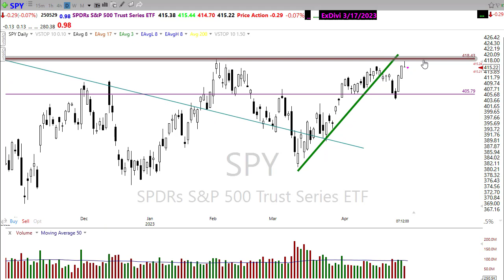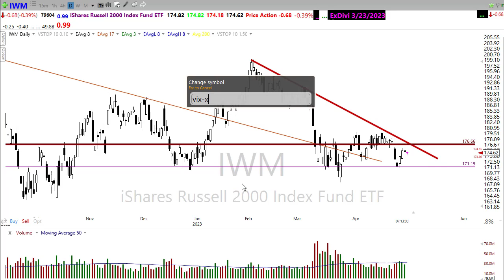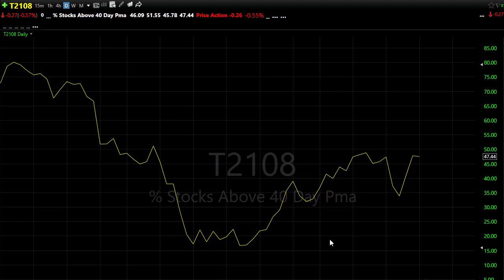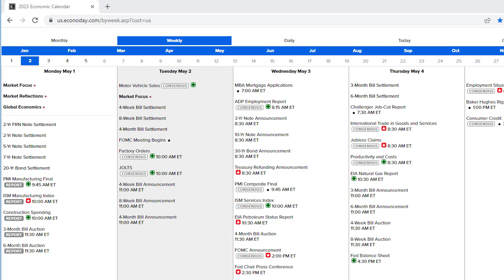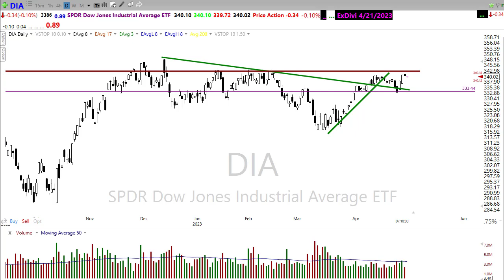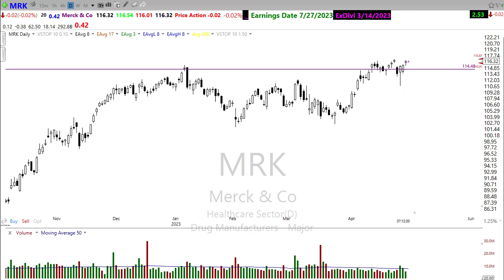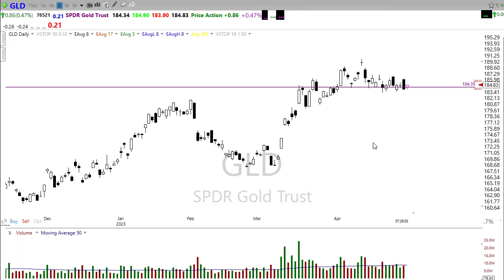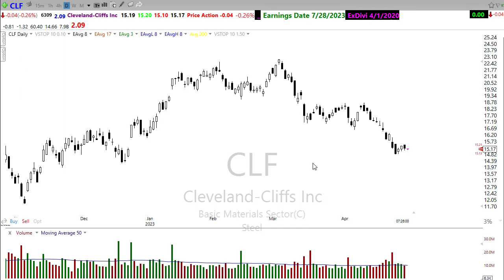Morning Market Prep | Stock & Options Trading | 5-2-23